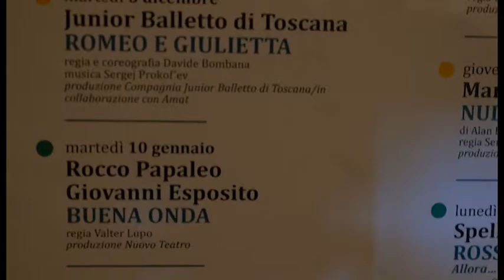Al Teatro Signorelli di Cortona i grandi protagonisti dello spettacolo dal vivo